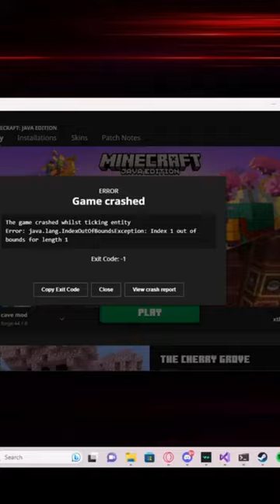i broke the cave dweller in minecraft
I stream normally at 2 am - 5 am